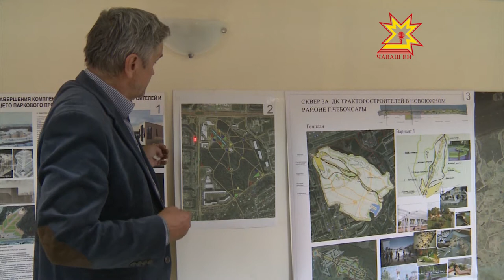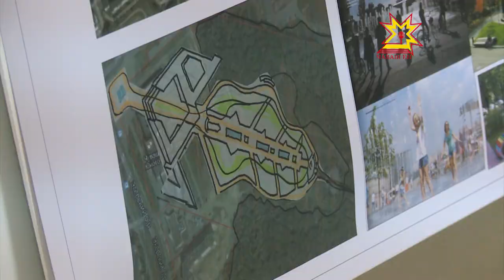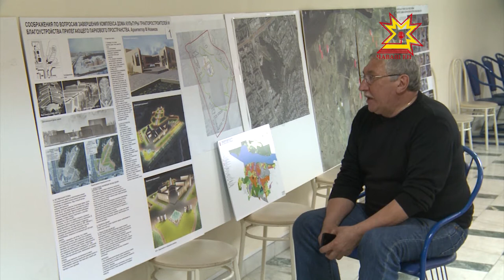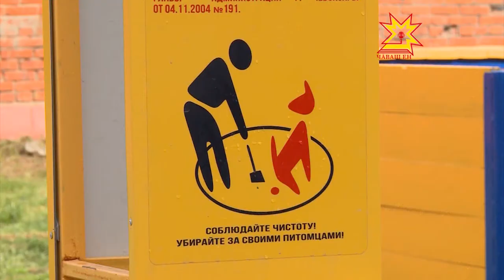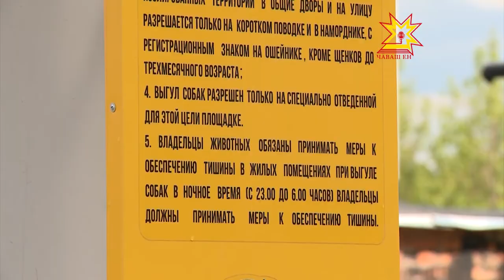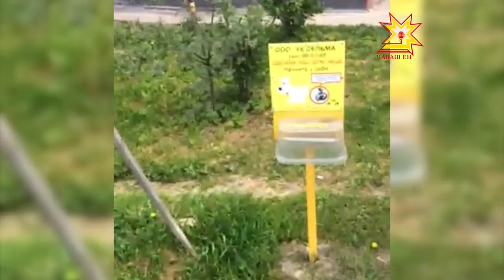Открытый город. Выпуск 30.05.2017